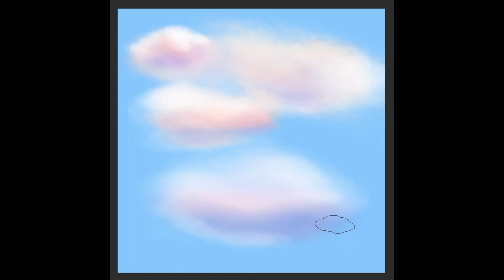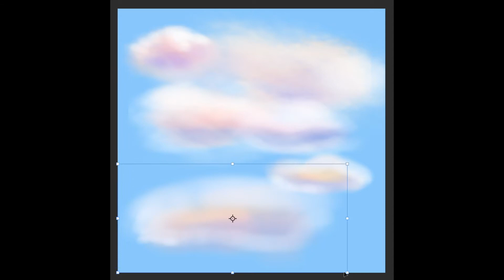Tim's Cloudy Brushes Sample Painting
Hey all!  I hope you're well and having a super Saturday!

...and remember you are brimming with purpose and potential!  :)